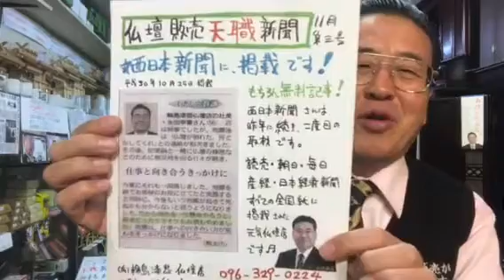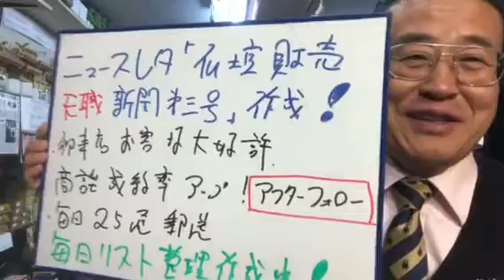熊本 仏壇店 ニュースレター 第3号作成 西日本新聞掲載 オモシロホンポ かわけん社長に感謝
「仏壇販売天職新聞」第3号作成！
水戸黄門テレビCM・熊日毎週木曜日広告・くまモン仏壇でおなじみ*\(^o^)/*
24時間受付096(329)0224生涯無休！